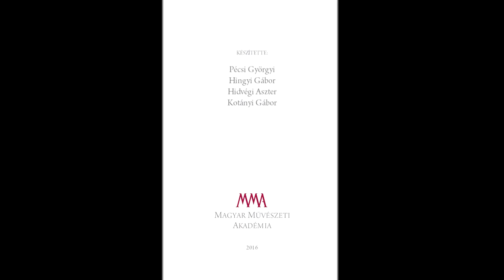Serfőző Simon: Holddal világítottunk - a költő előadásában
A felvétel 2015. januárjában készült Zagyvarékason.
MMA, 2016